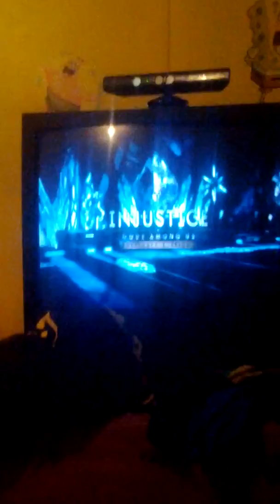Doomsday (Containment Suit) Vs. Lex Luthor (Kryptonite Suit)